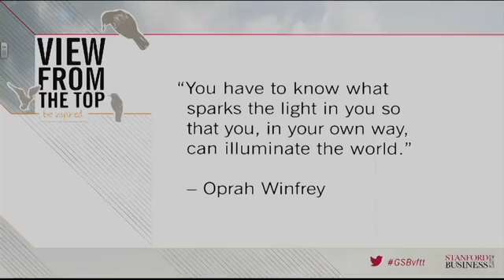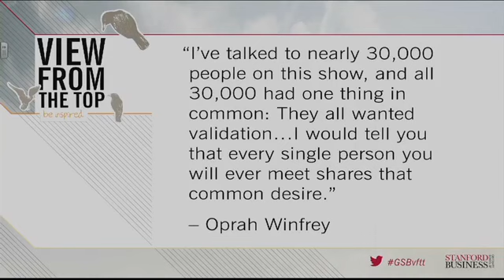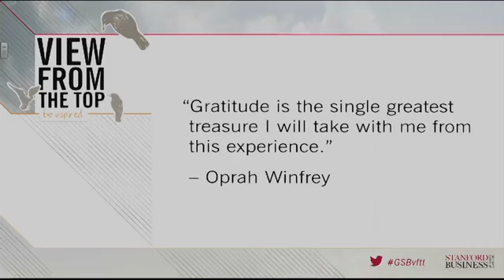Oprah Winfrey on Career, Life and Leadership